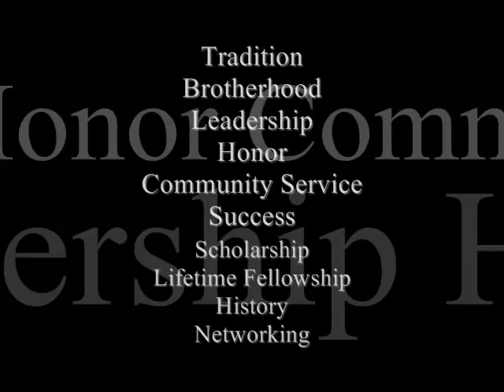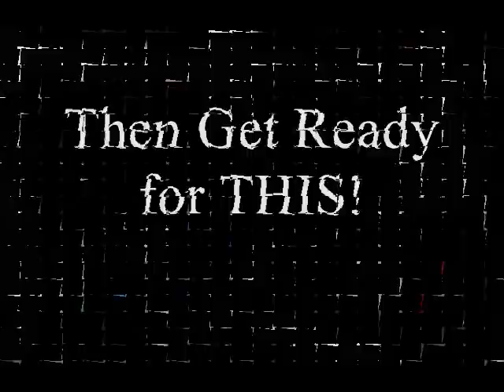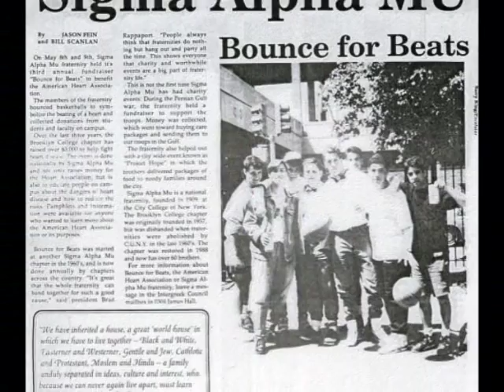Sigma Alpha Mu @ Brooklyn College Rush Video